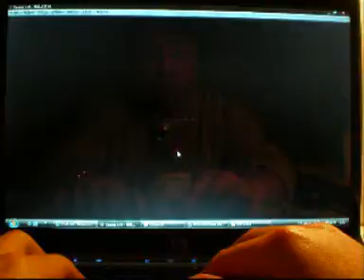KOF97 Part Five_Mary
My Own Play for fun